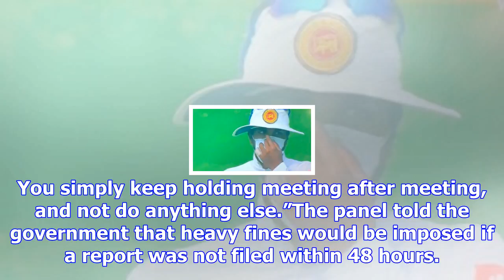Ngt raps delhi govt. for not filing action report on tackling pollution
more-in The National Green Tribunal (NGT) on Monday rapped the Delhi government for not submitting a...